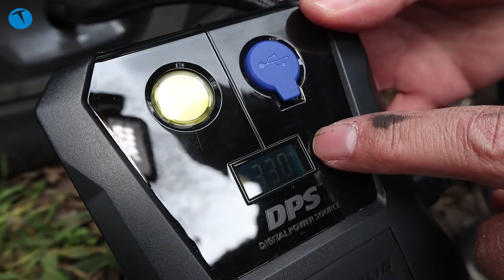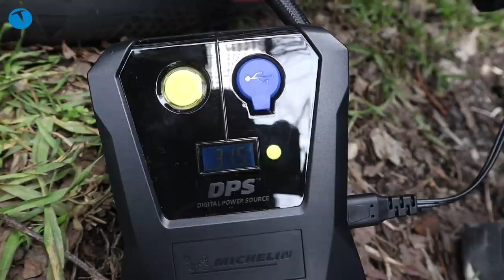A101'de satılacak Michelin MC12265 lastik pompasını inceledik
A101 mağazalarında 1 Nisan 2021 tarihinde satılacak olan Michelin pompayı önceden temin edip sizler için inceledik. Oldukça uygun bir fiyatla satılacak olan pompa otomobil lastiğinden bisiklet
lastiğine kadar birçok farklı yerde kullanılabiliyor.

Gücünü çakmak girişinden alan özel bir bağlantı kablosu ile çalışan pompa biraz gürültülü çalışıyor olsa da işini fazlasıyla yapıyor. Videomuzda otomobil lastiği şişirip deneme yaptık ve başarılı bir şekilde çalıştığını gördük.

Zaman çizelgesi

0:00 Açılış
0:33 Görünüm ve tasarım
01:12 Kutu içeriği
2:05 Lastik şşirme deneyimi
4:53 Yorumlarımız
6:13 Kapanış

Michelin MC12265

120 psi/8,3 bar şişirme gücü
Psi, bar, kPA göstergeli dijital ekran saati
Işıklandırmalı basınç göstergesi ile karanlıkta bile çalışma imkanı
3 farklı şişirme ucu (Lastik, top, şişme yatak vb)
USB girişi ile telefon, tablet vb elektronik ürünleri şarj etme imkanı
14x11x5 cm
0,41 kg ağırlık ile ultra kompakt yapı
270 cm 12V kablo uzunluğu
179 TL (1 Nisan 2021 tarihinde A101 fiyatı)